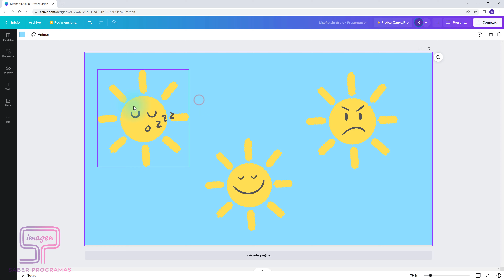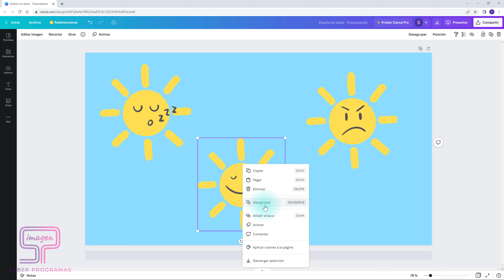🔒 AGRUPAR y DESAGRUPAR en Canva 👉 3 métodos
En este tutorial te enseñamos cómo Agrupar y Desagrupar en Canva con 3 métodos diferentes. Descubrirás cómo Agrupar en Canva con el Teclado y mucho más.